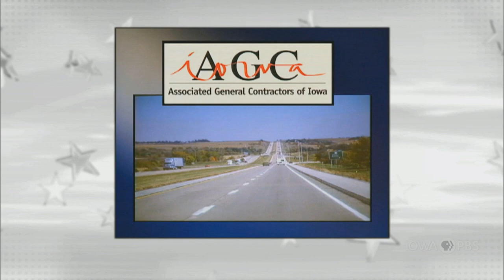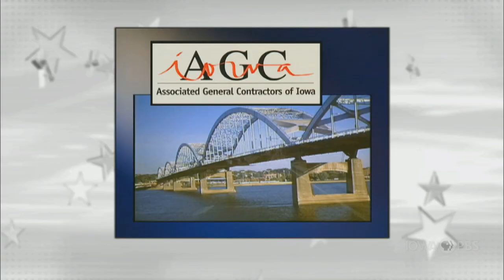Rita Hart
On this edition of Iowa Press, the newly elected chair of the Iowa Democratic Party, Rita Hart, discusses the future of the Iowa Democratic Caucuses, as well as the job she has ahead of her to help rebuild the party after several years of Republican statewide electoral gains.